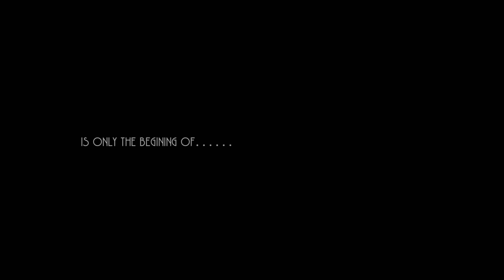Apocalypse Trailer 2020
Production : Studio_rezorrection
Location : Alfey menashe